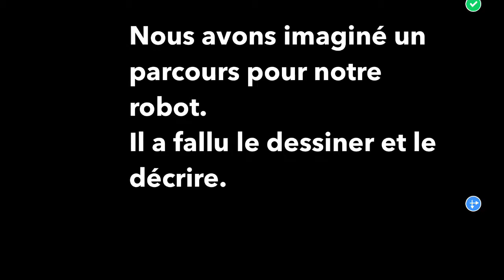Création et résolution de problèmes avec Ollie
Les élèves ont inventé et construit un parcours pour le robot Ollie.